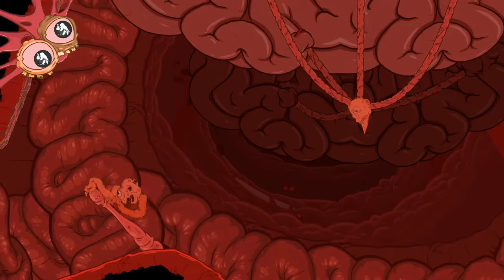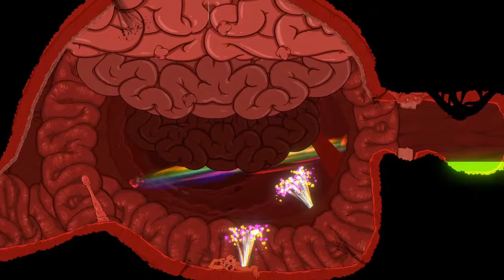Final Fight with Big Duck | Struggling | Black Warfare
Struggling is a physics-based co-op platformer with a twisted spin on teamwork. Control the arms of a squishy abomination and guide it through a deranged world where anything goes. Outrun ravenous rats, joyride a dirt bike, and vault over pools of unmentionable waste. One thing’s certain: you will struggle.